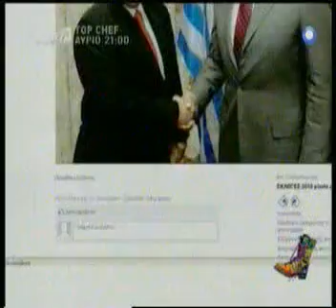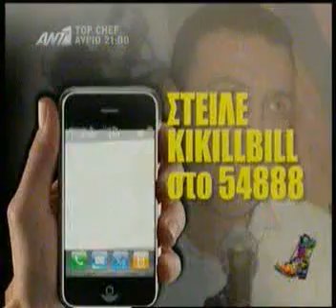Radio Arvyla - Εκλογές 2010